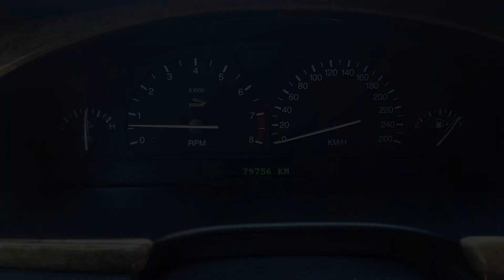Jaguar S Type Bj1999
Handelt sich hier um einen S Type von 1999 mit einem Original Kilometerstand 79.759km. Der Jag ist sehr gepflegt und macht auf jeden Meter einfach nur Spaß